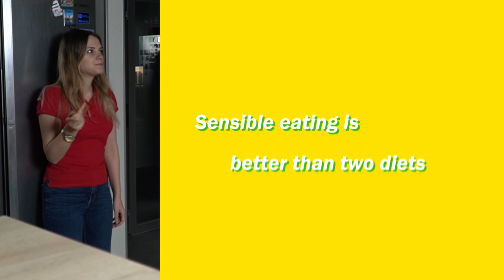Recharging Marathon & Food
How to fill in your internal battery if you discover that after a long winter, it is running out? We at SKHMS E seriously thought about this and found a solution!
Specifically, to cheer up, add movement, inspiration and new emotions to our lives, we launched the SKHMS E Recharging Marathon. The program is rich: morning workout in Zoom, Walking Challenge, lectures from experts in health and nutrition, adjusting water balance, virtual healthy cooking workshop and others.
And for further inspiration and motivation for the participants to add these habits to their lives, we shot special promo videos, starring SKHMS E Members.